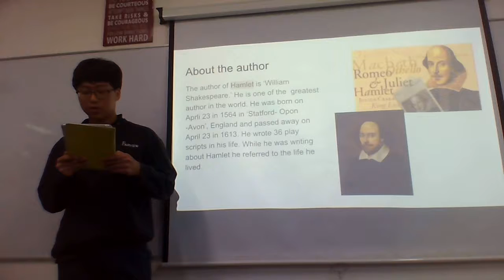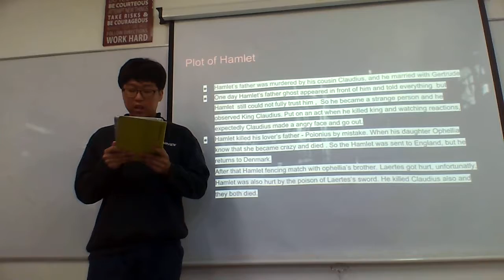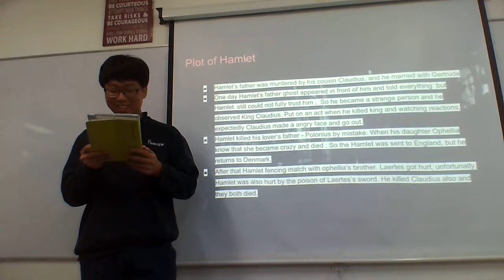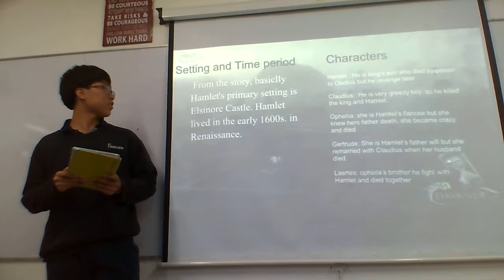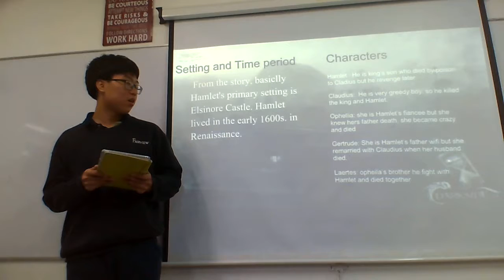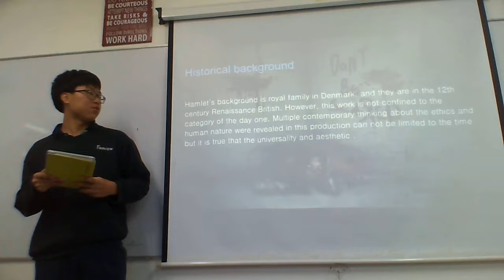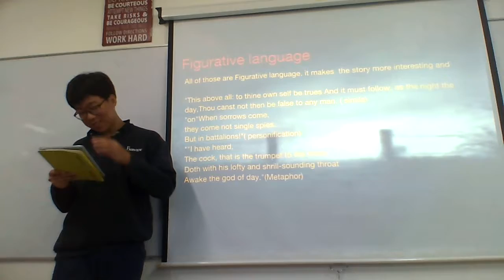Su Seo's presentation